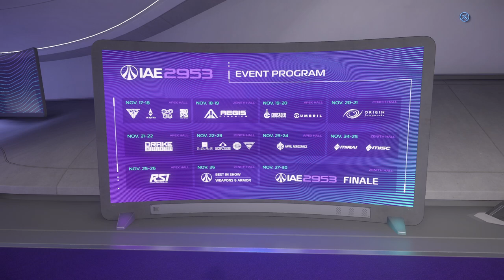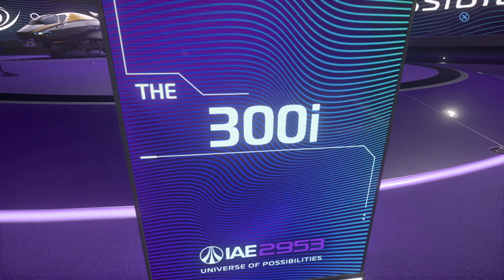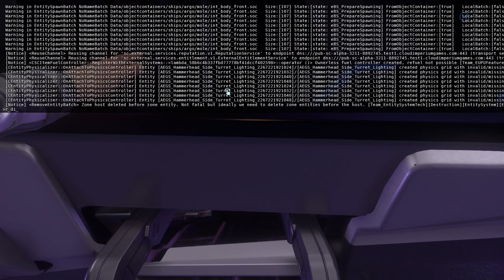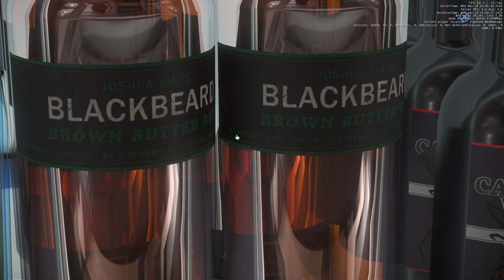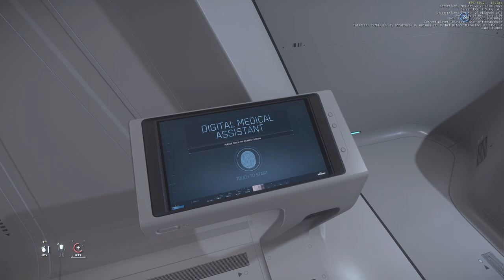Star Citizen, IAE 2953, Origin Jumpworks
This time it's Origin Jumpworks, my favorite manufacturer.

Also, while I don't mind that you can rent the ships at the expo for zero Uec, CIG, can you PLEASE STOP MAKING THE SHIPS THEMSELVES BE ONE GIANT RENT BUTTON?! Every ship has a little kiosk with a text blerb about the ship, MAKE THAT THE RENT BUTTON! How am I suposed to inspect these ships if I can't interact with any buttons or inner thought triggers if every effing time I hold F near a ship all I get is one giant RENT button that forces up the mobiglass.

I as the player am far more likely to hit that rent button field instead of any "open door" or "open ladder" button, I'd like to be able to zoom into a ship with F and scroll without the whole thing turning into a green field of rent doom. Just put it on the little kiosks, players will find those.